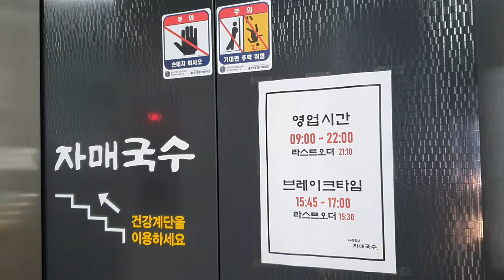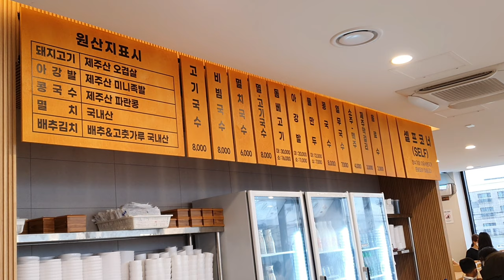【韓国済州島】 チェジュ島は麺類が有名なの。 Korean noodles in Jeju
韓国のチェジュ島に行くと麺類はぜひ食べてみてください。美味しいし、結構有名です。

It's a restaurant in Jeju island in Korea, where you can enjoy delicious noodles.

Google map
Jamae Guksu (자매국수 제주)